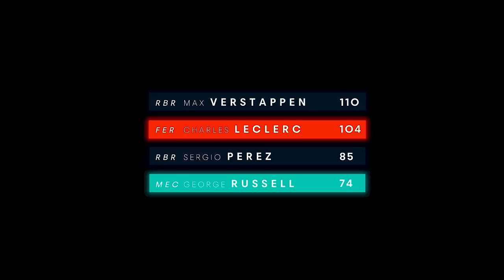NOVO CHASSI DA RED BULL VINDO AÍ E DEVE GERAR GANHO DE ATÉ 3 DÉCIMOS POR PERDA DE PESO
@scuderiamilani (Twitter)
YouTube.com/scuderiamilani

João 3:16